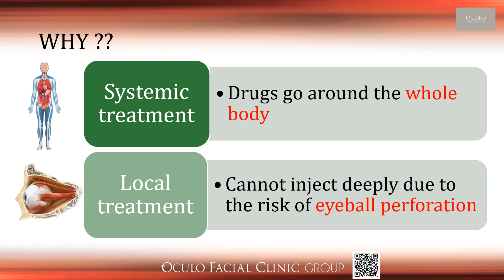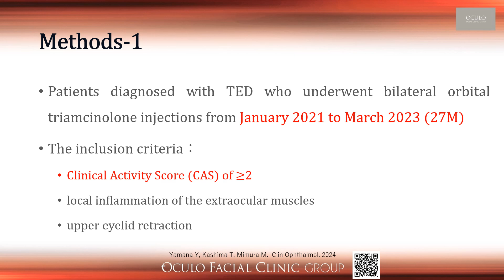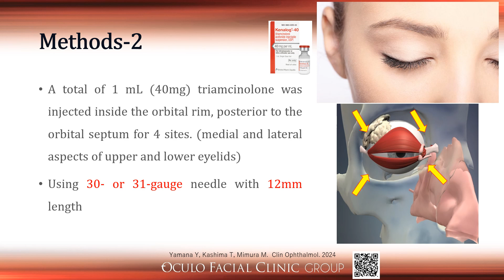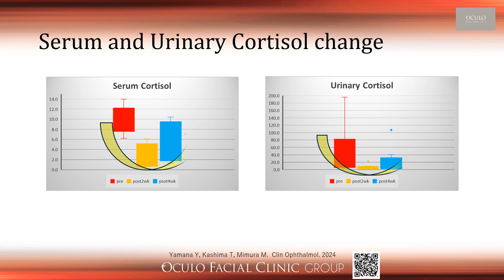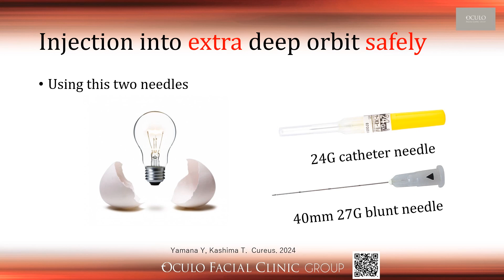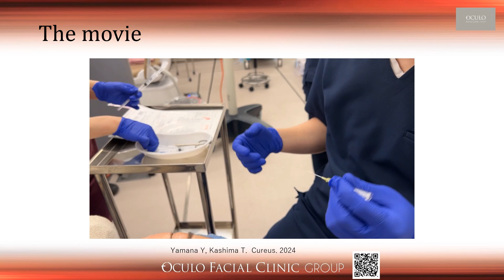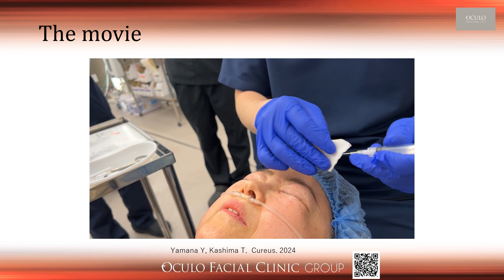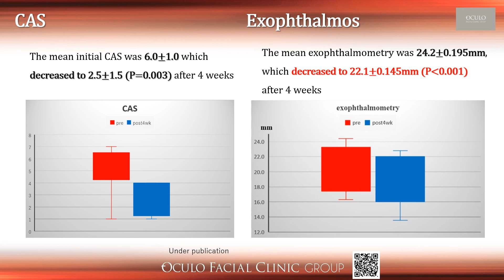Deep Triamcinolone injection into orbit for thyroid eye disease. Presented in APSOPRS meeting.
※勉強になったり、面白かったと感じたら、いいね！をお願いいたします！

2024年　手術実績　11,143件　(2024年1-12月)

元　涙道涙液学会　理事
元　群馬大学　非常勤講師（2014-20）
元　帝京大学　非常勤講師（2017-19）
元　アジア太平洋眼形成学会　理事（2010-18）

オキュロフェイシャルクリニック東京　中央区銀座１丁目ビル８F

オキュロフェイシャルクリニック京都（NEW）

オキュロフェイシャルクリニック大阪

まぶたとなみだのクリニック千葉
043‐307-7781
〒260-0015 千葉県千葉市中央区富士見１丁目１−１３ JS Bldg 6階

新前橋かしま眼科形成外科クリニック　前橋市古市町180-1

OurAgeにバセドウ病眼症の治療を特集していただきました

バセドウ病眼症に悩んでいる方はどうぞ
「１時間で分かる　甲状腺眼症入門パンフレット」